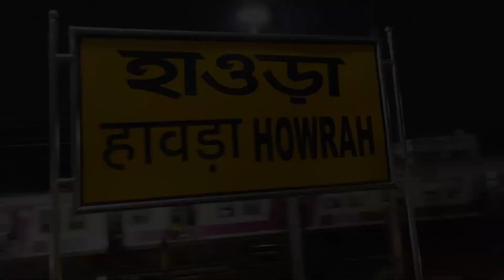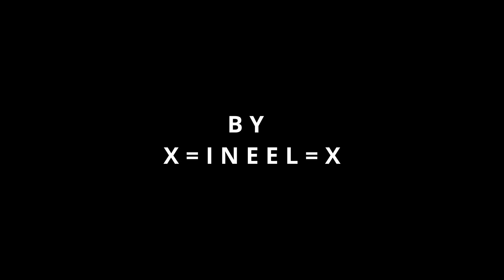Kolkata to Haridwar | Uttarakhand 2023 | Kedarnath, Badrinath & more | 13009 Doon Express | iNEEL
Embark on an enchanting adventure from the bustling streets of Kolkata to the serene beauty of Haridwar in Uttarakhand, India in 2023. Follow us as we uncover the spiritual sanctuaries of Kedarnath, the awe-inspiring vistas of Badrinath, and much more along the way. Come aboard the 13009 Doon Express and immerse yourself in the heartwarming essence of India's diverse landscapes. Get ready for an unforgettable travel experience you won't want to miss!

Kolkata to Haridwar
Uttarakhand 2023
Kedarnath
Badrinath
13009 Doon Express
Indian travel vlog
Spiritual journey
Indian railways
Serene landscapes